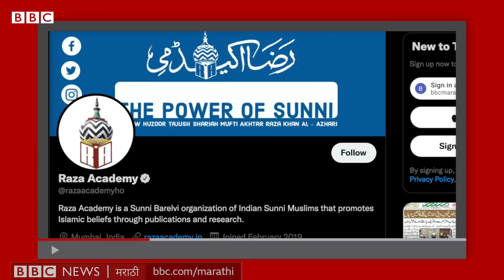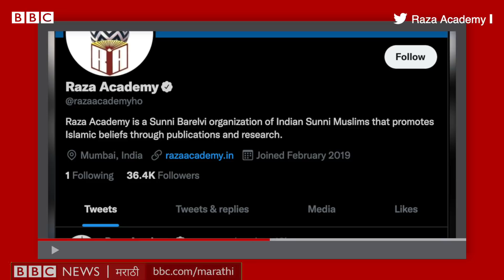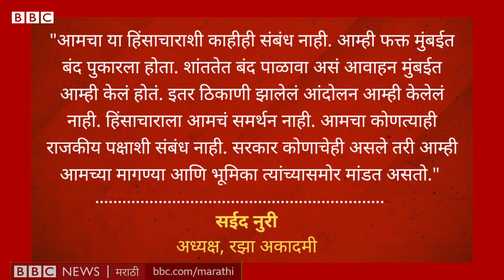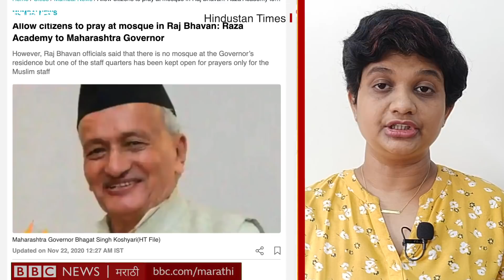Amravati Violence: Raza Academy काय आहे? अमरावती दंगलीशी त्यांचा संबंध आहे का?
त्रिपुरातील हिंसाचाराच्या घटनांच्या पार्श्वभूमीवर अमरावती, मालेगाव, नांदेड, औरंगाबादसह इतर काही ठिकाणी मुस्लीम संघटनांनी बंद पुकारला होता. काही ठिकाणी निदर्शनं करण्यात आली. या आंदोलनाला अमरावती, मालेगावसह काही ठिकाणी हिंसक वळण लागलं. या हिंसाचाराच्या मागे रझा अकादमी असल्याचा आरोप काही नेत्यांनी केला आहे.

रझा अकादमी म्हणजे काय आहे? ही संस्था कोणाची आहे? त्यांची कार्यपद्धती काय? रझा अकादमी राजकीय पक्षाशी संबधित आहे का? जाणून घेण्यासाठी पहा ही सोपी गोष्ट

संशोधन : दीपाली जगताप

निवेदन : अमृता दुर्वे

व्हिडिओ एडिटिंग : निलेश भोसले

अधिक माहितीसाठी